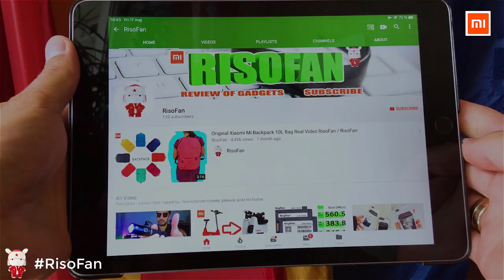Xiaomi HITH Q2 intelligent wireless foot bath Massager.